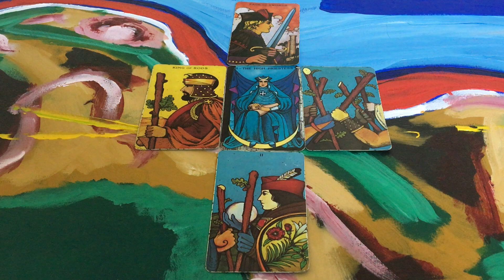Air Sign Love Reading for June 2018 - Gemini, Libra, Aquarius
This is a love reading for Air sun, moon or rising signs, which focuses on June 2018. For the written, general reading for air signs, follow this link (you may have to copy/paste the link)

Use the following address to book a reading (you may have to copy/paste the link)

Check out my past life reading sample video (you may have to copy/paste the link)

For questions or additional information about my private readings, please email or read all about my readings and my approach on my site (you may have to copy/paste the link)

After following that link, click on the "donate" button and you will be prompted to make a donation using any debit/credit card or simply using PayPal if you wish.

Much gratitude in advance!

 ~Yasha